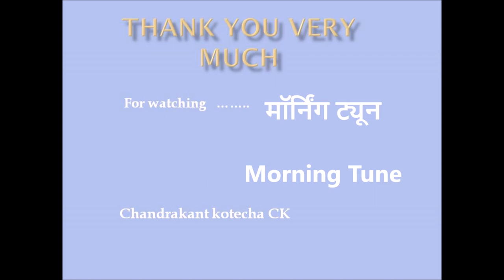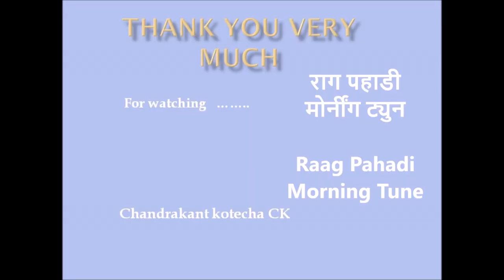Morning Tune मॉर्निंग ट्यून CK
The Full Tutorial of this Morning Tune, based on Raag pahadi, is available here, in this Link.

pdf file of this Raag pahadi Morning Tune Tutorial is available here in this

Morning Tune in Raag Pahadi on Flute is explained here in this video tutorial, along with its notation sung in vocals and also movement of fingers on Flute. Its a very user friendly basic video of Raag Pahadi Morning Tune, One should Learn it.

Dt. 03/04/2020, Friday.